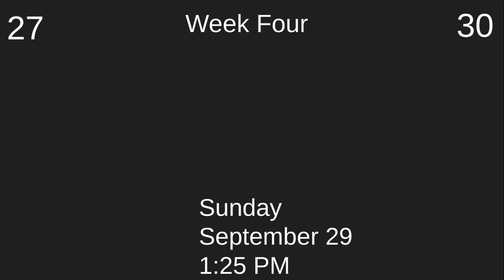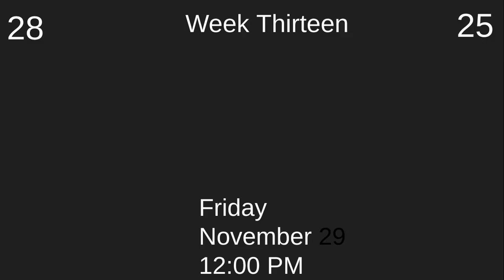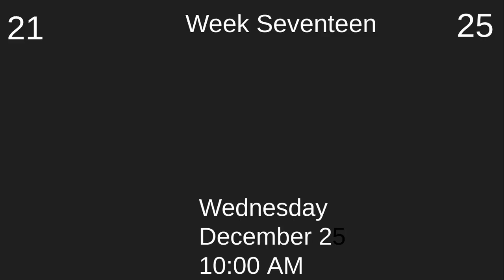Kansas City Chiefs 2024-25 Season Predictions.